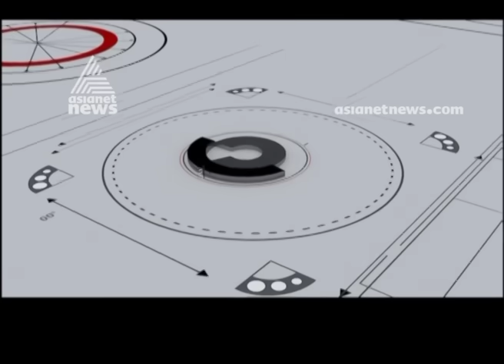4500 SqFt Traditional style 4 BHK Home in Kollam | Dream Home 5 MAY 2019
4500 SqFt Traditional style 4 BHK Home in Kollam | Dream Home 5 MAY 2019

Free Home designs
home design
dream home,best home concepts